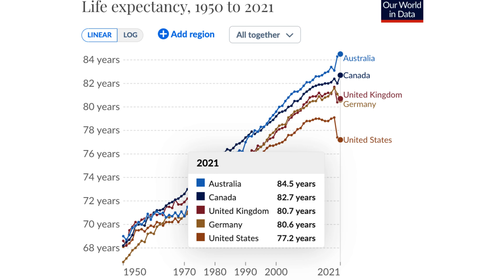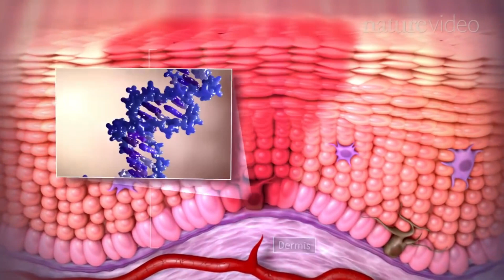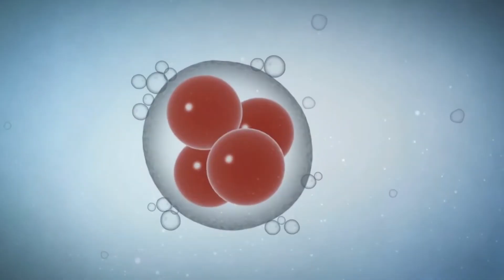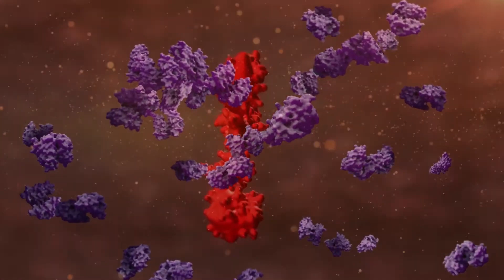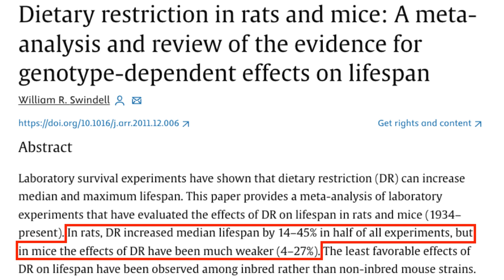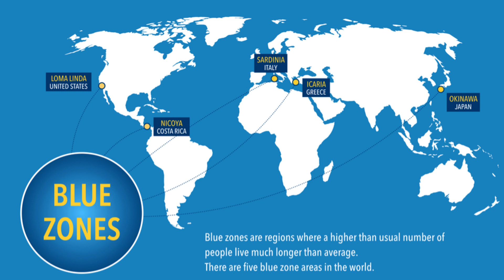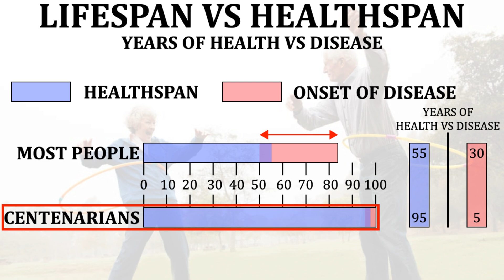E120 - Here’s How To Prolong Your Health Span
Timestamps:
00:00 Intro
01:37 What Causes Ageing?
01:54 Free Radicals
02:40 Growth
03:56 Inflammation
04:31 Stress
05:02 Advanced Glycation End Products
05:45 What Delays Ageing?
05:58 Calorie Restriction
07:02 Fasting
08:48 Movement
09:26 Strengthen Your Immune System
09:48 Final Thoughts
10:39 Outro

All videos made by The Strong Young Man are dedicated to you, the viewer, to help you unlock your full potential so you can fulfil your masculine burden of performance.

IF THE STRONG YOUNG MAN IS EVER CENSORED, A DUPLICATE ACCOUNT IS SETUP ON RUMBLE

The Grain Brain Whole Life Plan – Dr. David Perlmutter
The Complete Guide to Fasting – Dr. Jason Fung
The Diabetes Code – Dr. Jason Fung
Sugar, The Bitter Truth – Dr. Robert Lustig
Sugar, Pure, White, Deadly – John Judgin
Brain Maker – Dr. David Perlmutter
Grain Brain – Dr. David Perlmutter, Kristin Loberg
Antioxidants - Thomas Lupich
Antioxidants - Ruth Logan
Life in the Fasting Lane - Dr. Jason Fung, Eve Mayer, Megan Ramos
Free Radicals and Antioxidant Vitamins Explained - Alan Hall PhD
How Not to Die – Dr. Michael Greger, Gene Stone
The Longevity Solution - Dr. James DiNicolantonio, Dr. Jason Fung
Brain Wash – Dr. David Perlmutter
How We Die - Sherwin B. Nuland
Lifespan – Dr. David A. Sinclair, Matthew D. LaPlante
The Immunity Fix - Dr. James DiNicolantonio
Super Human - Dave Asprey